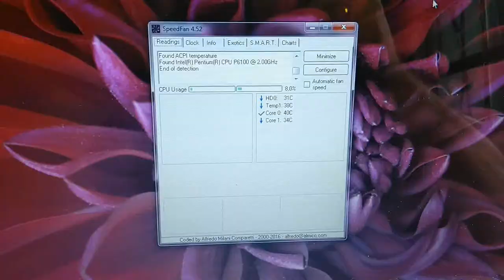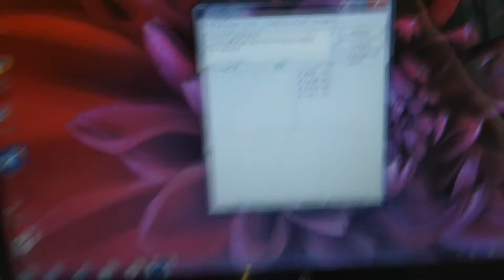Ноутбук HP G62 чистка от пыли зачем чистить ноутбук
В этом видео я расскажу зачем нужно обслужевать и чистить ноутбуки . Какие последствия могут быть если не чистить ноутбук .
Подопытным оказался ноутбук HP G62